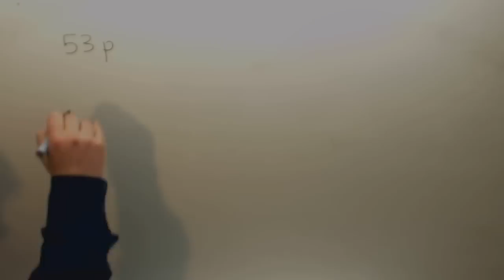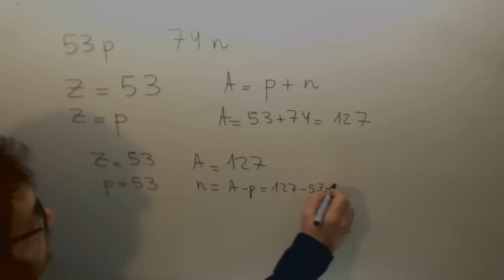Sabiendo protones y neutrones Calcular numero atomico y masico Academia Usero Estepona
Sabiendo protones y neutrones Calcular numero atomico y masico Fisica y quimica 3º ESO Suscríbete a nuestro canal en Youtube para ayudarnos a seguir creciendo Academia Usero en Estepona, el centro de formación con más vídeos en Internet del Mundo presenta